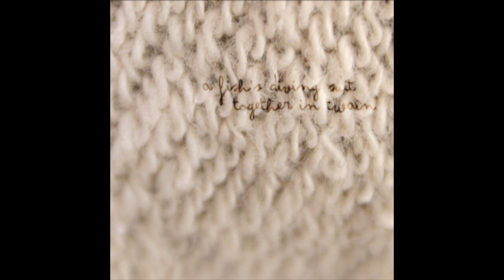Together In Twain Part I + II (A Fish's Diving Suit)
Piccolo Bass - Chris Herb
Drums - Arthur Krol
Acoustic guitars & solo in part II - Sebastian Schleicher